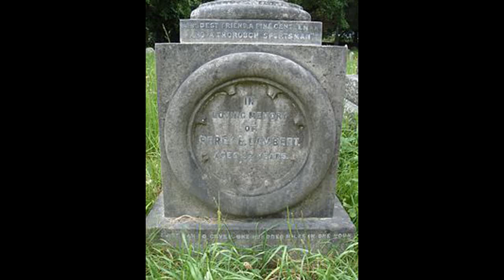The Ghost of Percy Lambert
A short Video telling the story of the Ghost of Percy Lambert that haunts the Old Brooklands Racetrack in Weybridge England